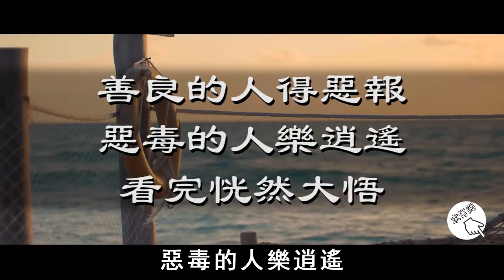善良的人得惡報，惡毒的人樂逍遙，看完恍然大悟【曉書說】